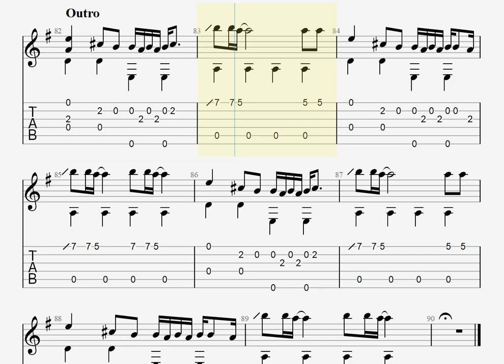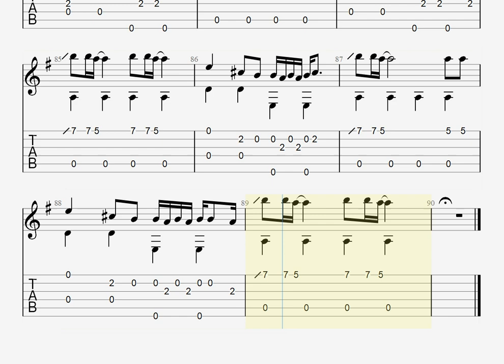インフィニティ/優里[ソロギター TAB譜面]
原曲キー、演奏はカポなし
Original Key, and Play CAPO none

Piascore 楽譜ストアで「インフィニティ」の発売を開始しました！